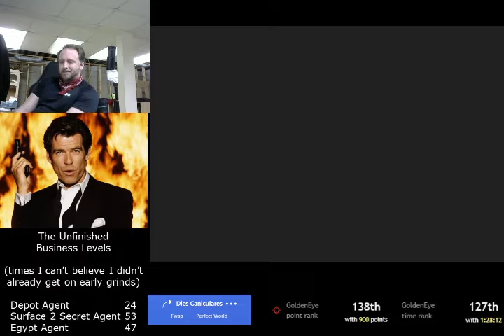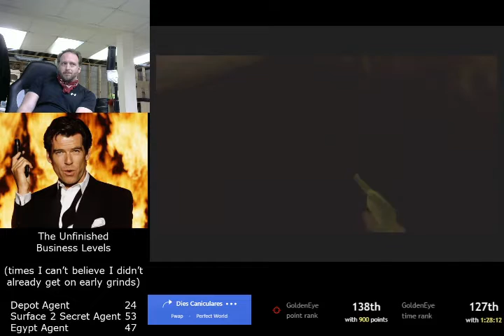Goldeneye Egyptian Agent 47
Put your spin on it.